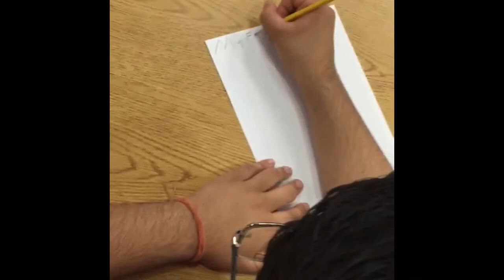English Faustian legend dhs